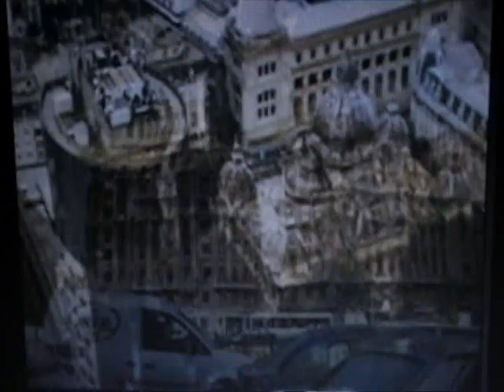New Moon - Run